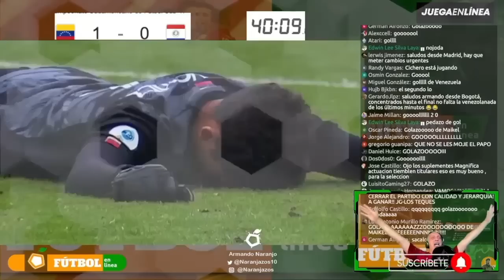🏆 RESUMEN VENEZUELA 2 PARAGUAY 0 💥 GOLAZOS Y MOMENTAZOS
En esta edición:

Resumen del partido Venezuela 2 Paraguay 0 del hexagonal final Sudamericano Sub 17
Goles Venezuela 2 Paraguay 0
Declaraciones y momentos especiales vividos en la clasificación al Mundial